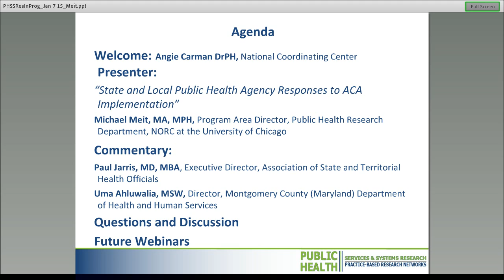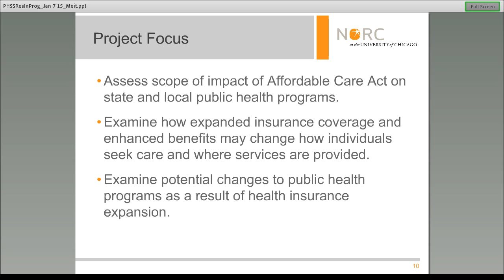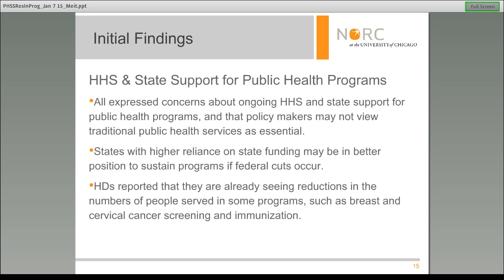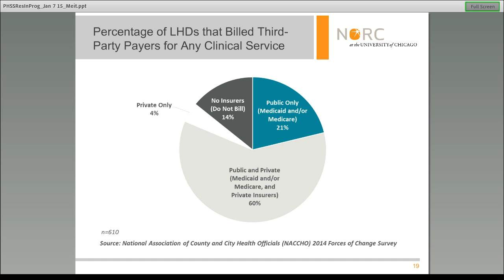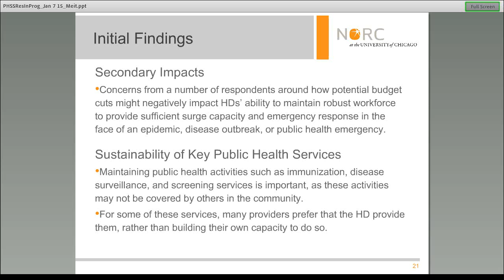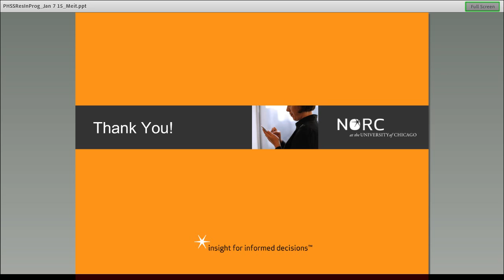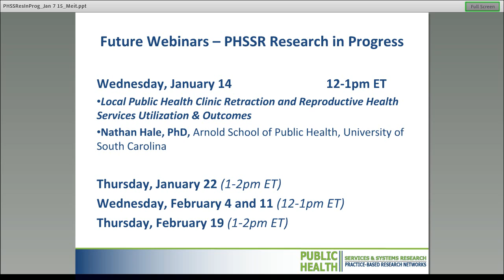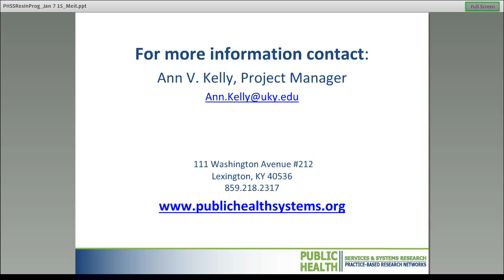1-7-2015 State and Local Public Health Agency Responses to ACA Implementation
State and Local Public Health Agency Responses to ACA Implementation

Michael Meit, MA, MPH, Program Area Director, NORC at the University of Chicago, and Co-Director, NORC Walsh Center for Rural Health Analysis

Implications of the Affordable Care Act for HHS Public Health Programs